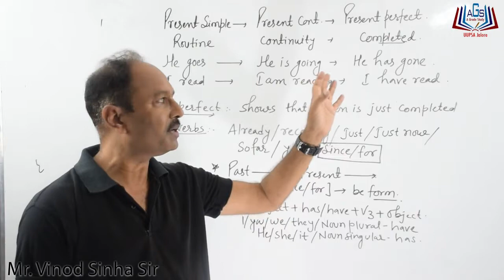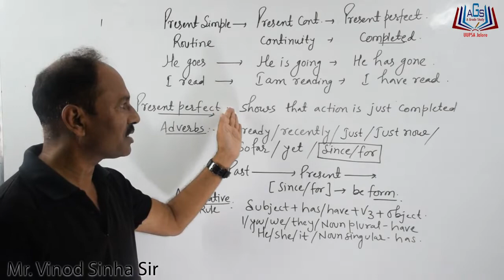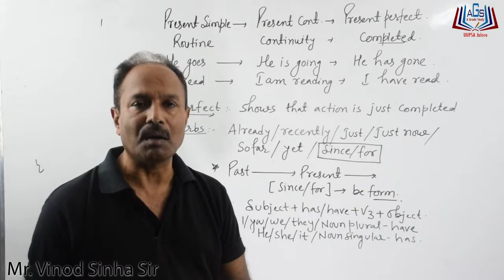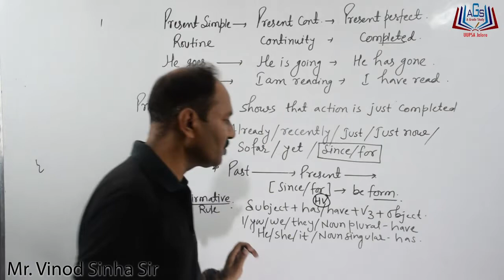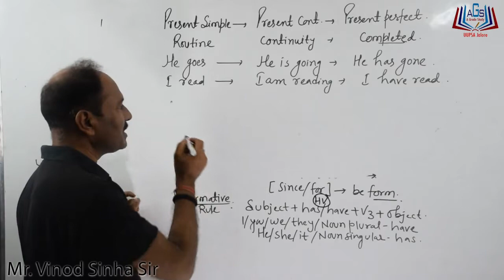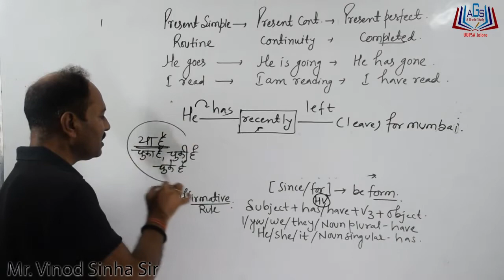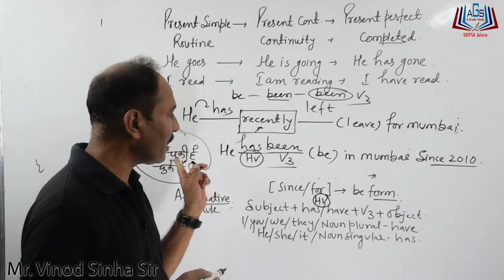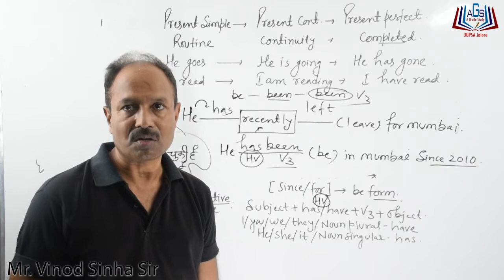How to learn English || (Present Perfect Tense) Part-04 || By Mr. Vinod Sinha